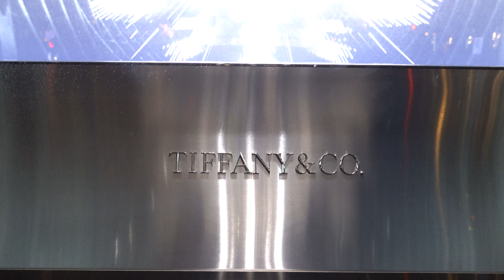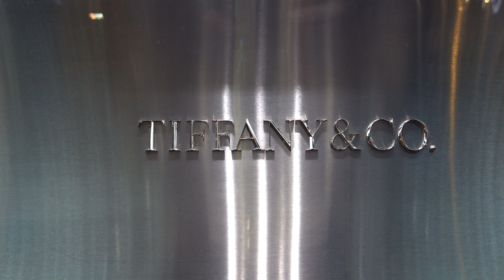Tiffany's NYC Jan 1, 2024-- C0838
My yearly pilgrimage to Tiffany's singing "Mood River" & dreaming of when Audrey Hepburn walked by here.